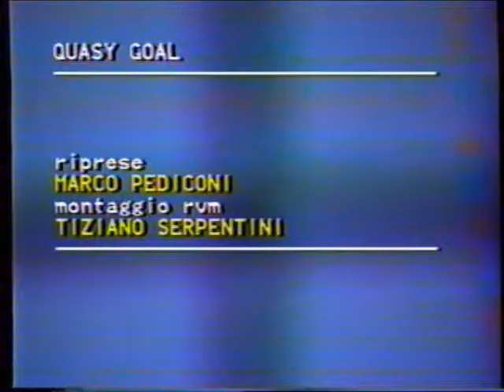QUASY GOAL - TELEPONTE - 1986-10-14 Ancora un Teramo da primato (Teramo- Cosenza 1-0 dell'8-10-1986)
TERAMO-COSENZA 1-0 di domenica 12 ottobre 1986, rete di Salvatori.